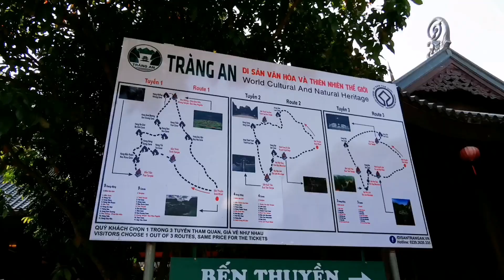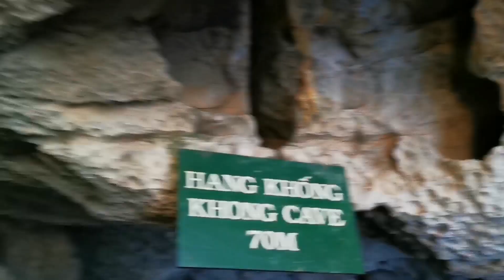Adeyto 🇻🇳🛶🏞️ TRANG AN iconic UNESCO WORLD HERITAGE Landscape RIVER BOAT TOUR Vietnam 🎬 HUAWEI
before coming to the Ninh Binh area, I read many many reviews online, because there are actually two different places where you can take boats on the river in order to see the Limestone mountains landscape: Trang An and Tam Coc. most of the reviewers were not so happy about the Tam Coc experience because it appears that they're the stuff people handling the boats are harassing the tourist for payments and tips and trying to sell items so it is a very commercialized place and compared to that the one that I chose, Trang An, is much more coordinated and enjoyable. And that is exactly how it was, we bought the official ticket and then paid same amount of money as a tip to the lady who was rowing our boat and she was very kind to go slow when I was asking her to let me photograph the incredibly beautiful pink water lilies with  Limestone Cliff backdrop and she allowed us time to take selfies and pose and was very understanding. I chose the longest course that's takes 3 hours going through many caves that have a very low ceiling as they were scooped by the river in the limestone so you have to duck your head and it is very interesting as an experience meanwhile I felt really sorry for the woman who was rowing us 4 girls for all three hours, so when I had a hand free, I was helping her to paddle. the landscape in this entire area not only in the boat Park, is so incredibly stunning. steep cliffs coming out of the ground vertically overlapping each other with Greenery and cultivated fields and pink water lilies, you simply can't stop taking photos, it's a photographer's Paradise here and I didn't even go in the full season that is when the rice fields have rice in them because that again gives another dimension to what photos you can take!! I was out everyday until after sunset taking photos and it was very helpful for me to be staying at Sierra Homestay guesthouse, that is one of the hotels closest to this Trang An area, you can walk there in just 20 minutes and not depend on public transport!! I don't have enough words to say how much I recommend you to visit NINH BINH and VietNam in general!!!